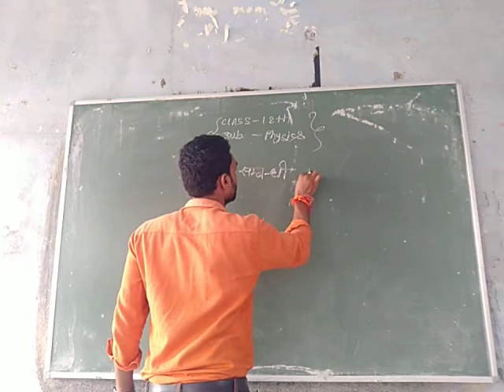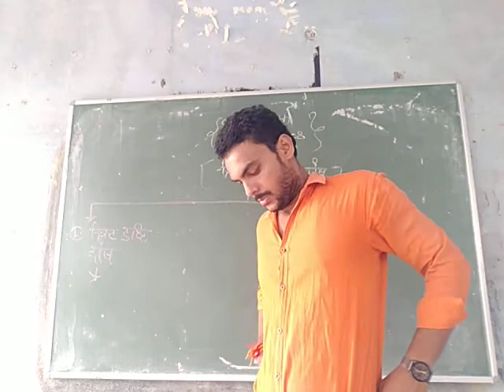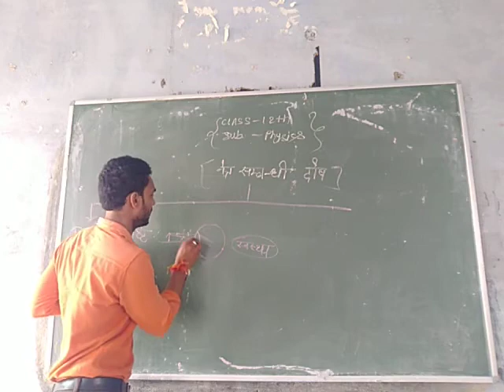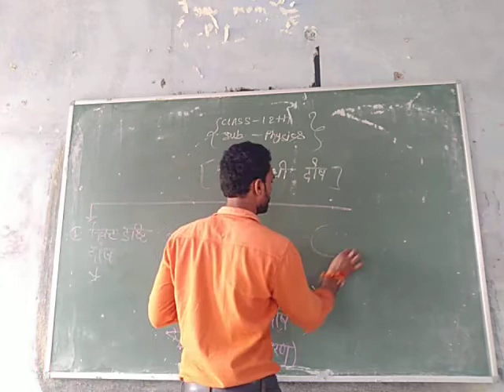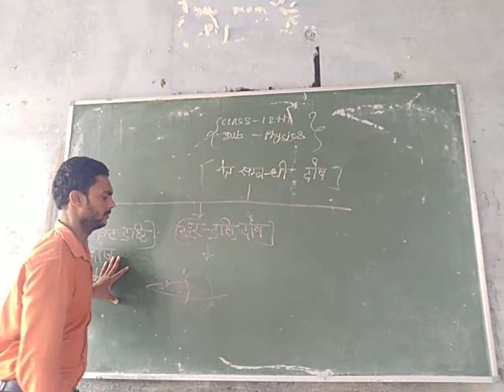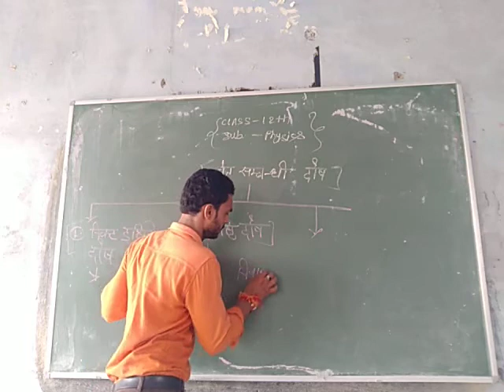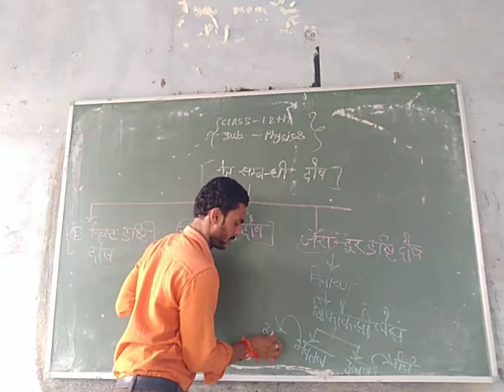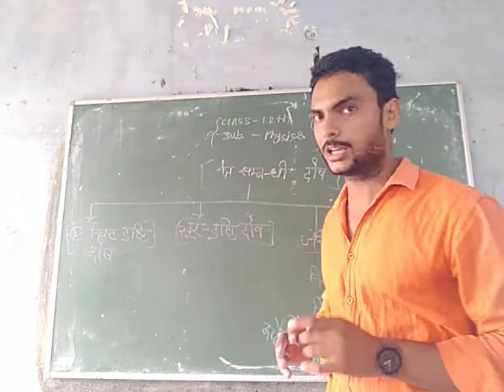Class 12th physics / 29/8/20